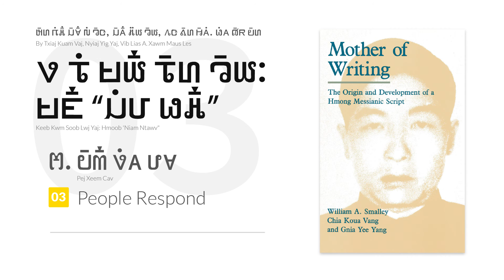Soob Lwj Yaj (Mother of Writing) - 03 - Pej Xeem Cav - People Respond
Life of Shong Lue Yang: Hmong 'Mother of Writing'
Keeb Kwm Soob Lwj Yaj: Hmoob 'Niam Ntawv'

By Chia Koua Vang, Gnia Yee Yang, William A. Smalley
Los ntawm Txiaj Kuam Vaj, Nyiaj Yig Yaj, Vib Lias A. Xawm Maus Les

Translated by Mitt Moua and See Yang
Txhais los ntawm Miv Muas thiab Txhim Yaj

Cov moj kuab Hmoob nyob hauv nov tau sau thiab hais ua lus Hmoob Dawb vim tias cov kws duj thob Hmoob hais tau lus Hmoob Dawb xwb.  Peb tu siab rau qhov ua lus Hmoob Leeg ntxiv rau tsis tau lawm.

The Hmong text and voice in this volume/audio was written/spoken in the Hmong Daw (White Hmong) dialect because that is the dialect spoken by the Hmong authors.  We regret that we could not make an adaptation to the Hmong Leng (Blue/Green Hmong) dialect as well.